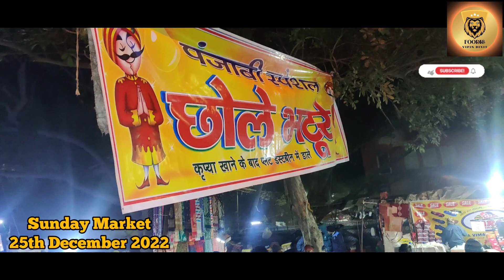Chole Bhature l Sunday Market l Xmas evening l Golgappe l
Special Xmas evening with family Sunday market visit, SUNDER LAL JI KE Special chole bhature.

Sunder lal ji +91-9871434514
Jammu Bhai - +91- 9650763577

chole bhature
golgappe
Pani batashe
chowmin
homemade veg chowmin
amazing taste
garma garam
chatpati
Indian recipe
Indian recipes
pure veg
veg biryani
biryani
tasty
breakfast
hot
taste
Indian food
foody
foodie
masaledar
masala
delicious
swadisht
best veg biryani
best indian food
hottest food
popular food
Delhi taste
Delhi food
Delhi breakfast
fast food
fastfood
Desi Food
Desi khana
Desi biryani
matar Biryani
paneer biryani
Nutella biryani
rice biryani
Indian tasty food
Delhi best biryani
Delhi best resipe
Fast cooking recipes
Easy recipes
Desi mast khana
Indian taste
masala biryani

Chatpati, garma garam, delicious, Healthy, Desi, popular..